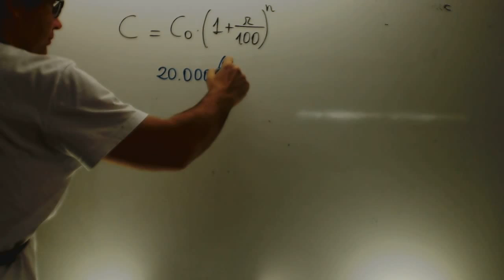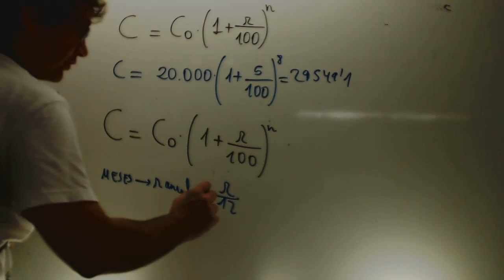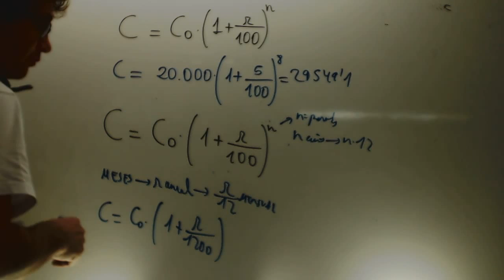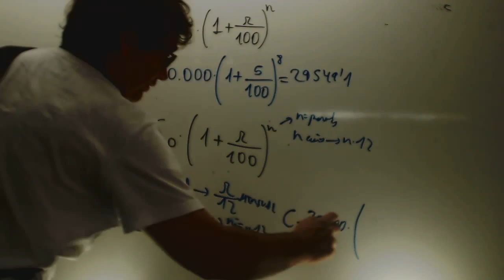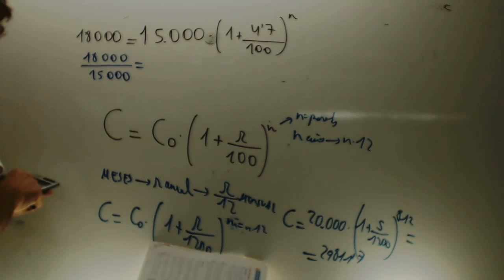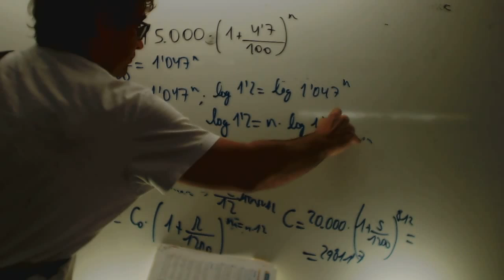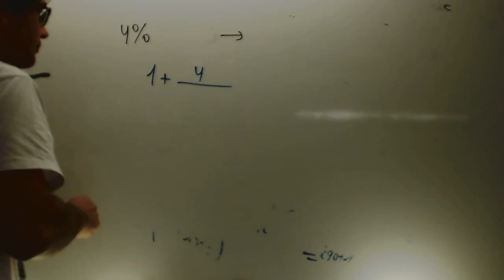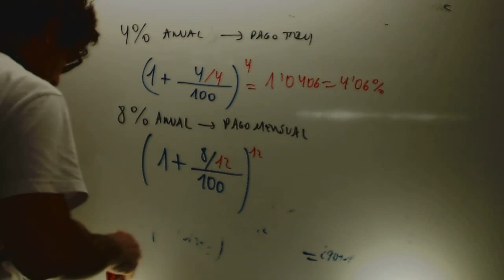Intereses bancarios Matematicas 1 Bachillerato Academia Usero Estepona